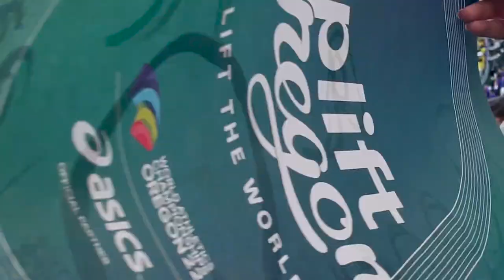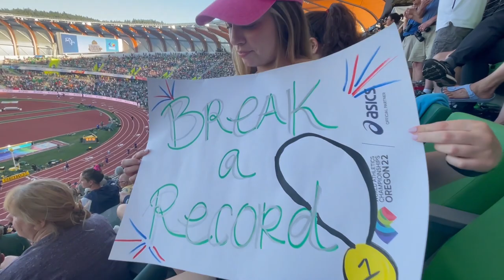World Track Championships Vlog Pt 3 | Sydney McLaughlin world Record. M & W 400 Finals races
World Track Championships Vlog pt | Sydney McLaughlin world Record. M & W 400 Finals races.

We went to to the track and field world championships and I made a vlog.